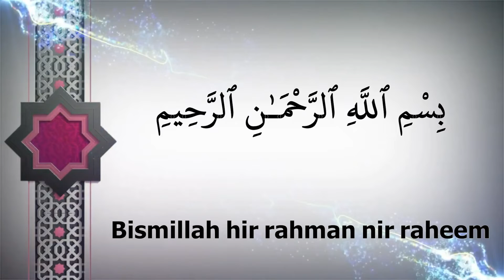Surah Al-Fateha | beautiful recitation of Surah Fateha | سورة الفاته | Alhamdulillahi robbil alamin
Surah Rahman is one of the greatest Surah of Quran. It is known as “the beauty of the Quran”. In this surah we find the solutions to all diseases and difficulties which come in our daily life. It is 55th surah of Quran having 78 verses. The beautiful verse of this surah describes its summary

فَبِأَيِّ آلَاء رَبِّكُمَا تُكَذِّبَانِ
“So which of the favors of your Lord would you deny?” (55:13)

Surah Rahman is named after one of the most beautiful Names of Allah. This Surah shows examples of Divine Grace and restates the importance of various blessings of Allah. This Surah has many benefits some of which I am going to discuss in this article. You can also download this great surah for your devices from the links provided below:

There are uncountable benefits of Surah Rahman. Surah Rahman recitation should be a common practice of every Muslim on daily basis. Some benefits of Surah Rahman are as follows:

Humans are fragile and susceptible to turbulence and fall easily to the waves of ordeals hence surrender to the worldly despair. Allah wants humans to remember the entire blessings, powers, and feasts He has enlightened humans with to complicate with the purpose of creation i.e. to worship Him and be thankful.

Thanks Viewers for your time Please pray for us ...
01.Surah Al-Fatihah
02.Surah Al-Baqarah
03.Surah Al-imran
04.Surah An-Nisa
05.Surah Al-Ma'idah
06.Surah Al- An'am
07.Surah Al- A`raf
08.Surah Al-Anfal
09.Surah At-Tawbah
10.Surah Yunus
11.Surah Hud
12.Surah Yusuf
13.Surah Ar-Ra`d
14.Surah Ibrahim
15.Surah Al-Hijr
16.Surah An-Nahl
17.Surah Al-'Isra
18.Surah Al-Kahf
19.Surah Maryam
20.Surah Taha
21.Surah Al-'Anbya'
22.Surah Al-Haj
23.Surah Al-Mu'minun
24.Surah An-Nur
25.Surah Al-Furqan
26.Surah Ash-Shu`ara
27.Surah An-Naml
28.Surah Al-Qasas
29.Surah Al-`Ankabut
30.Surah Ar-Rum
31.Surah Luqman
32.Surah As-Sajdah
33.Surah Al-'Ahzab
34.Surah Saba'
35.Surah Fatir
36.Surah Ya-Sin
37.Surah As-Saffat
38.Surah Sad
39.Surah Az-Zumar
40.Surah Ghafir
41.Surah Fussilat
42.Surah Ash-Shuraa
43.Surah Az-Zukhruf
44.Surah Ad-Dukhan
45.Surah Al-Jathiyah
46.Surah Al-'Ahqaf
47.Surah Muhammad
48.Surah Al-Fath
49.Surah Al-Hujurat
50.Surah Qaf
51.Surah Adh-Dhariyat
52.Surah At-Tur
53.Surah An-Najm
54.Surah Al-Qamar
55.Surah Ar-Rahman
56.Surah Al-Waqi`ah
57.Surah Al-Hadid
58.Surah Al-Mujadila
59.Surah Al-Hashr
60.Surah Al-Mumtahanah
61.Surah As-Saf
62.Surah Al-Jumu`ah
63.Surah Al-Munafiqun
64.Surah At-Taghabun
65.Surah At-Talaq
66.Surah At-Tahrim
67.Surah Al-Mulk
68.Surah Al-Qalam
69.Surah Al-Haqqah
70.Surah Al-Ma`arij
71.Surah Nuh
72.Surah Al-Jinn
73.Surah Al-Muzzammil
74 Surah Al-Muddaththir
75.Surah Al-Qiyamah
76.Surah Al-'Insan
77.Surah Al-Mursalat
78.Surah An-Naba'
79.Surah An-Nazi'aat
80.Surah Abasa
81.Surah At-Takwir
82.Surah Al-Infitaar
83.Surah Al-Mutaffifin
84.Surah Al-Inshiqaq
85.Surah Al-Burooj
86.Surah At-Tariq
87.Surah Al-A'la
88.Surah Al-Ghaashiyah
89.Surah Al-Fajr
90.Surah Al-Balad
91.Surah Ash-Shams
92.Surah Al-Lail
93.Surah Ad-Duha
94.Surah Ash-Sharh
95.Surah At-Tin
96.Surah Al-Alaq
97.Surah Al-Qadr
98.Surah Al-Baiyyinah
99.Surah Az-Zalzalah
100.Surah Al-Aadiyaat
101.Surah Al-Qari'ah
102.Surah At-Takaathur
103.Surah Al-Asr
104.Surah Al-Humazah
105.Surah Al-Feel
106.Surah Quraish
107.Surah Al-Maa'oon
108.Surah Al-Kauthar
109.Surah Al-Kaafiroon
110.Surah An-Nasr
111.Surah Al-Masad
112.Surah Al-Ikhlaas
113.Surah Al-Falaq
114.Surah An-Naas